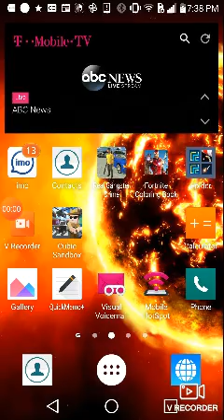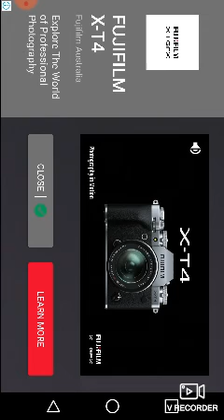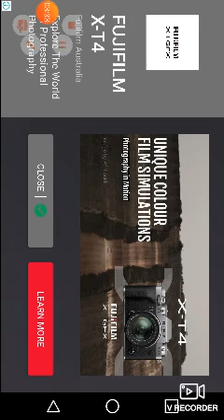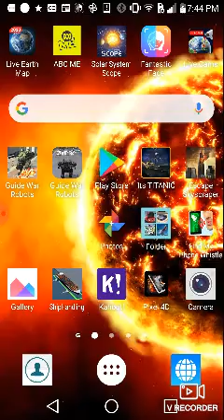let's play hang man